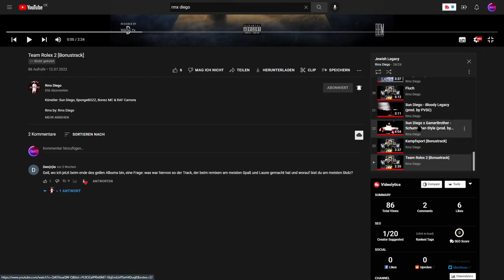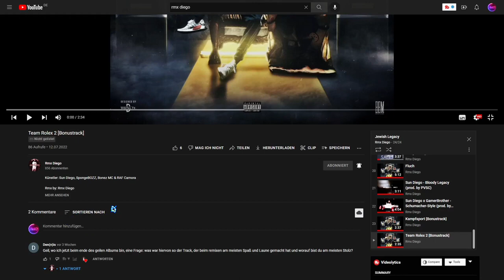Geisteskrank! | Sun Diego x SpongeBOZZ x RAF Camora x Bonez MC - Team Rolex 2 | Reupload | Jan Meyer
Herzlich Willkommen zu dieser Neuen Reaktion.
Heute Reagiere ich auf - @rmx_diego